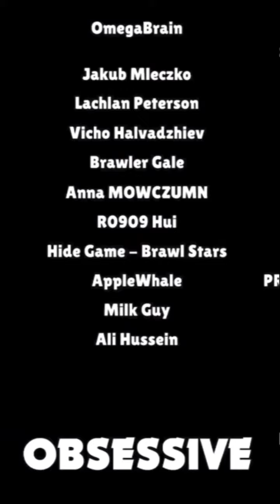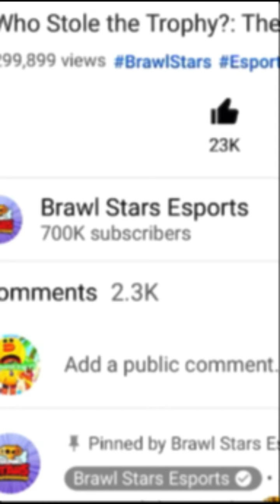BRAWL STARS GAVE ME A SHOUTOUT!!!